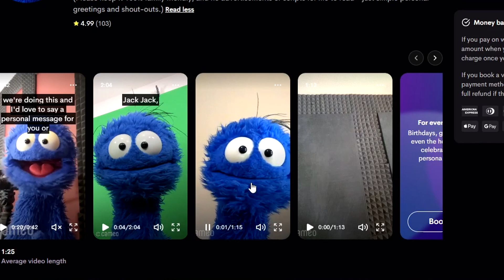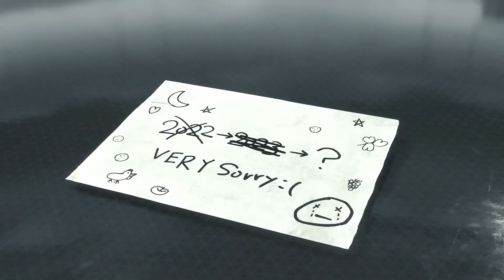Rapid-Fire Takes On 183 Summer Game Fest 2023 Trailers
Here are some quick opinions on most of the trailers to come out of Summer Game Fest 2023.